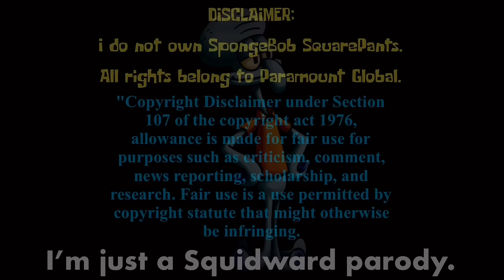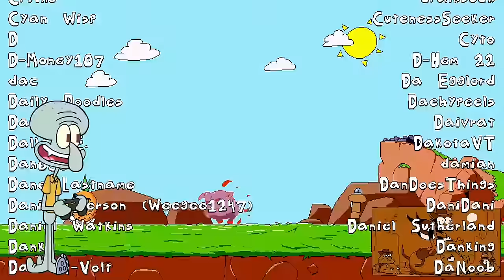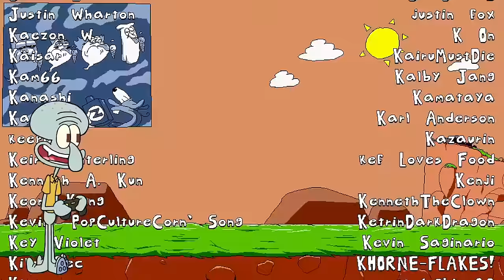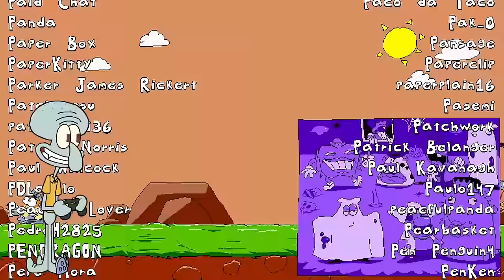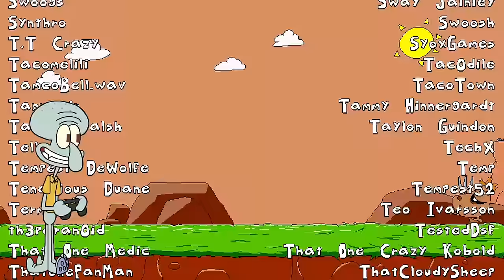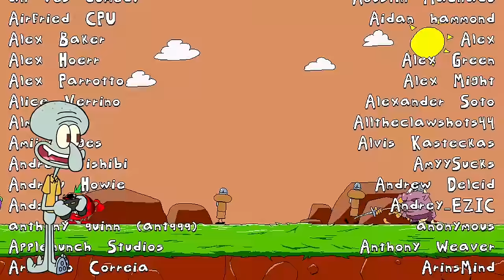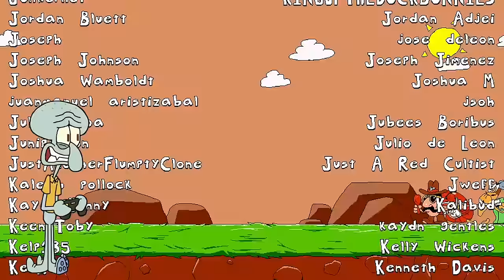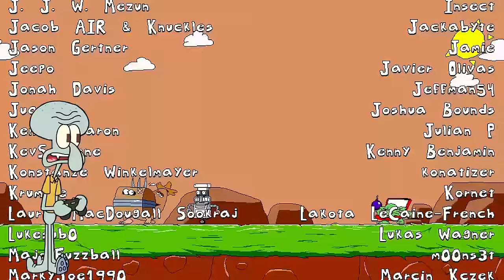Squidward Plays Pizza Tower Part 13: Cheese’s Crust!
Emotions! Emotional! Absolute Rage! AAAAAAAAAAUUUUUUUUUUUUUUUGGGGGGGGHHHHHHHH!